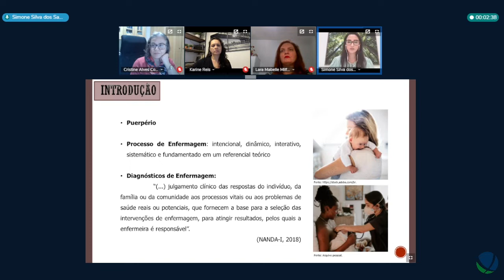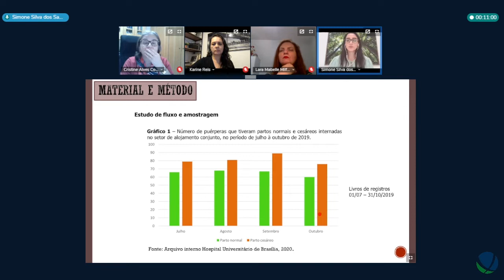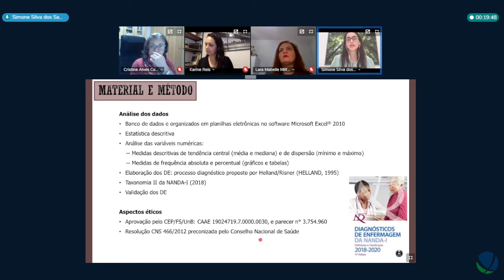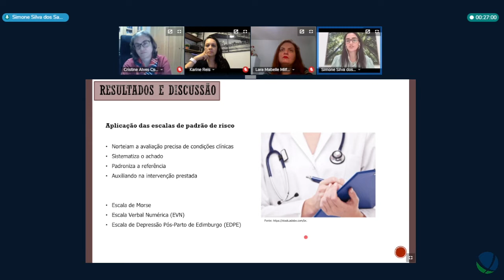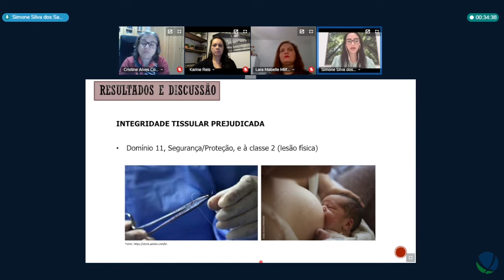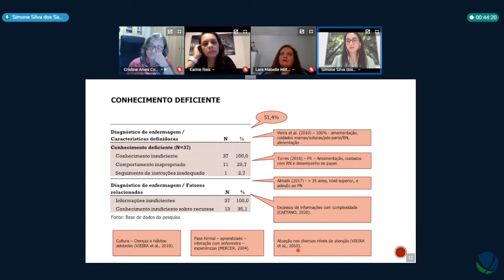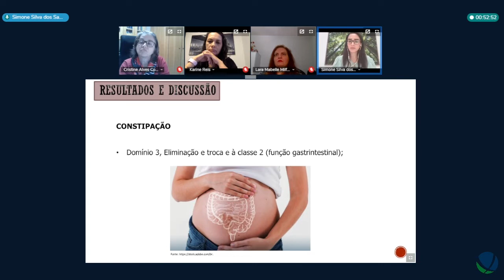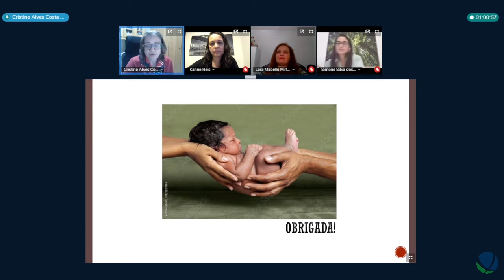Defesa de Simone Silva dos Santos 2021 11 03 14 10 17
Título: Diagnóstico de enfermagem em puérperas fundamentados na teoria da consecução do papel materno
Autor(a): Simone Silva dos Santos
Orientador(a): Cristine Alves Costa de Jesus
Unidade: Faculdade de ciências da Saúde
Programa de Pós-Graduação em Enfermagem
Titulação: Mestrado